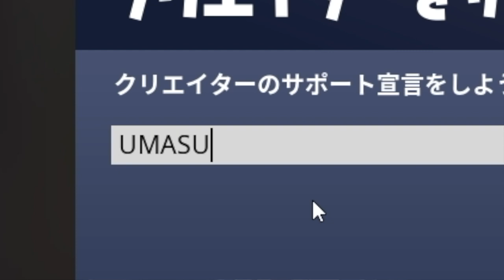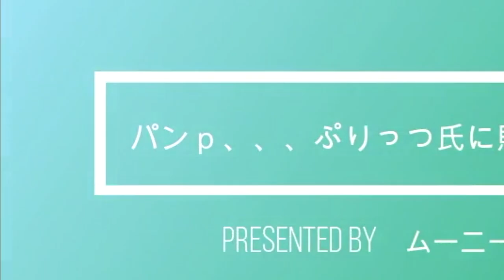【リスナーからの挑戦】うp主はEDに流れる文字を見ただけで動画のタイトルが分かるのか！？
いや覚えてるか！！！！！！

★クリエイターサポートのBGM→Moment